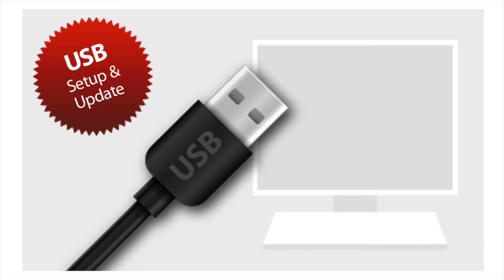mods4cars SmartTOP for Mercedes-Benz E-Class Cabriolet - One-Touch open / close / Remote Top